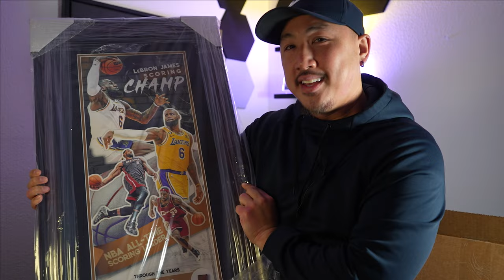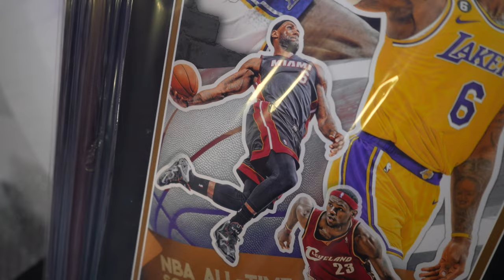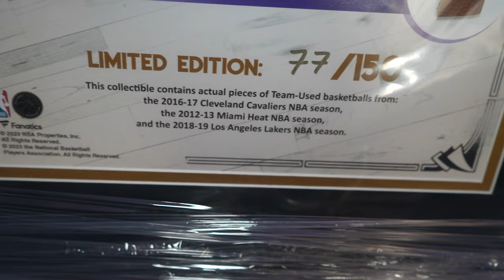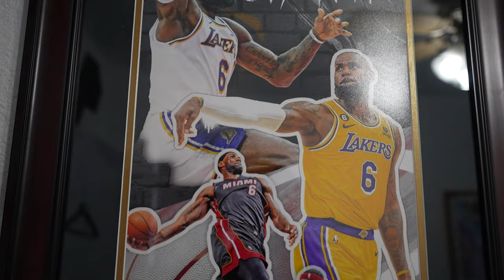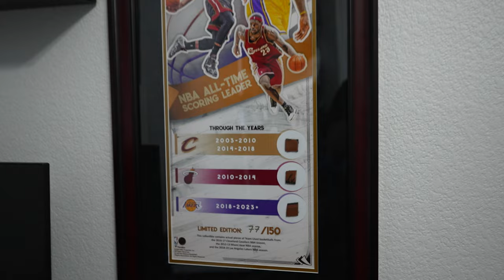LeBron James LA Lakers Commemorative Framed Team Used Basketball Plaque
I have the links that are already search optimized, whether it be New Releases, Authentic, Swingmans, ect. They are already filtered and just a click away.  I did the work, so that it cuts down the time you have to do filtering.

WHERE I SELL MY JERSEYS:
JerseyConnect Ebay Store

Places to get your NBA/MLB/NFL/ect jerseys & Officially Liscensed products. Check out the links above.  Which means if you click the link and decide to purchase anything, it will give me a small commision and helps with growing the channel.  Thank you so much for your support. - Mike

JerseyConnect is Top-Rated Seller on Ebay.  Our Ebay store has some of the jerseys we purchase for unboxing videos and genuine vintage NBA jerseys that we’ve collected throughout the years. We ship from CA and orders ship out the next business day.  (Delivered within 2-4 Business days)

WHAT WE DO AT JERSEYCONNECT?

1. Here at JerseyConnect, we want to take a closer look at new NBA jerseys.  It is so hard to see the details when looking for jerseys online, especially when stores use stock photos or 3D renderings.  We aim to help sports fans by taking a close look at these new jerseys and help them decide if they want to buy or pass on a jersey.

2. We want to educate sports fans about Fake NBA jerseys and help avoid the headache of dealing with scammers.  We want to deliver insightful information so that you can make an informed decision the next time you buy a jersey online.